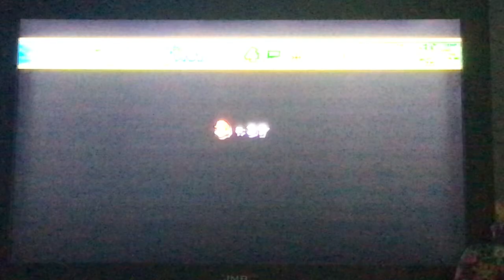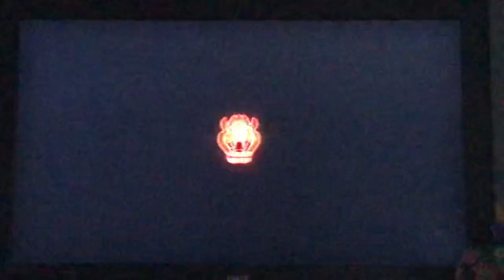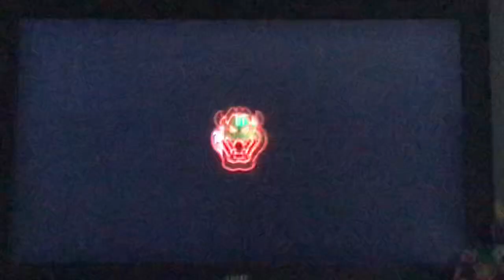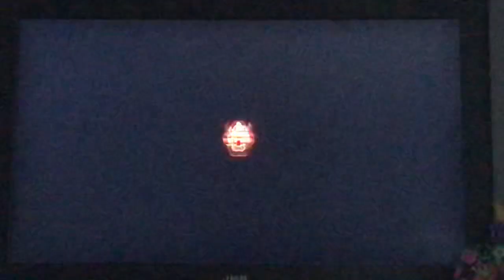Super Mario bros Wii gameplay 10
This video is not for kids or sensitive people.